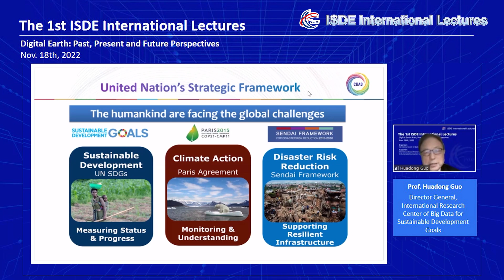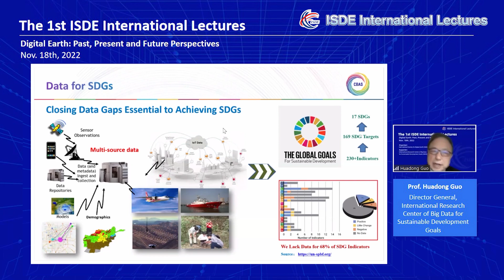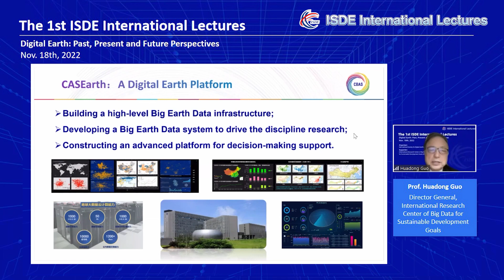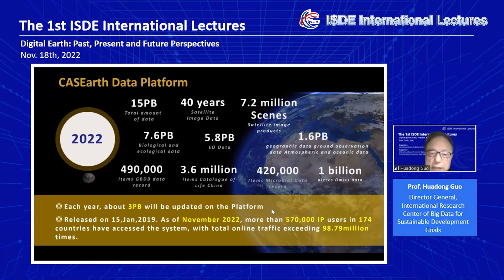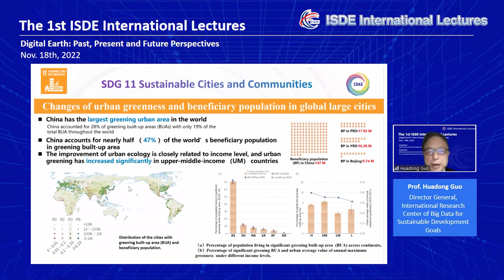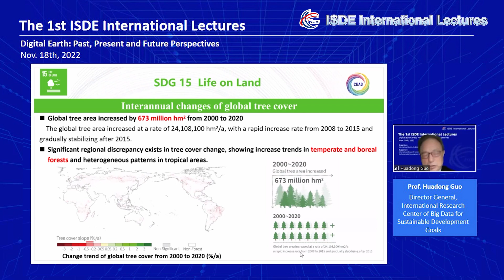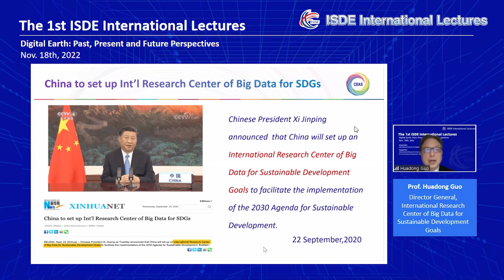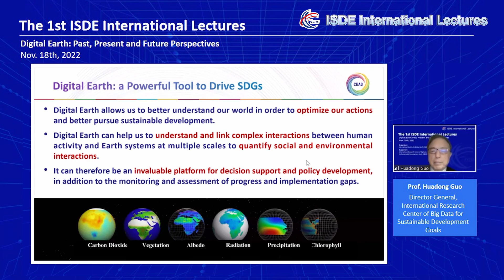Digital Earth in Facilitating of Sustainable Development Goals_Prof. Huadong Guo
This speech was delivered by Prof. Huadong Guo at the 1st International Society for Digital Earth (ISDE) International Lectures themed "Digital Earth: Past, Present and Future Perspectives" on November 18, 2022.

The ISDE International Lectures are organized by the International Society for Digital Earth (ISDE) and supported by the International Research Center of Big Data for Sustainable Development Goals (CBAS). It is a series of online events which feature invited lectures by well-known international experts in the field of Digital Earth. The event will invite speakers to give lectures every two months. The purpose of the events is to bring international scholars in the relevant research fields of Digital Earth together to exchange academic perspectives, share research results, and disseminate the most cutting-edge and authoritative concept of Digital Earth.

Prof. Huadong Guo is the Director General of the International Research Center of Big Data for Sustainable Development Goals (CBAS), a Professor of the Chinese Academy of Sciences (CAS) Aerospace Information Research Institute, an Academician of CAS, a Fellow of TWAS, a Foreign Member of the Russian Academy of Sciences, and a Foreign Member of the Finnish Society of Sciences and Letters. He is presently serving as Honorary President of the International Society for Digital Earth (ISDE), Director of the International Center on Space Technologies for Natural and Cultural Heritage under the Auspices of UNESCO, a Member of the Integrated Research on Disaster Risk (IRDR) Program co-sponsored by ISC and UNDRR, Chair of the Digital Belt and Road Program (DBAR), and Editor-in-Chief of two scientific journals, International Journal of Digital Earth and Big Earth Data. He also served as a Member of the UN 10-Member Group to Support the Technology Facilitation Mechanism for SDGs appointed by the UN Secretary-General (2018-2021), Chairman of the International Committee on Remote Sensing of Environment (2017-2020), President of ISDE (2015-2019), and President of the ICSU Committee on Data for Science and Technology (CODATA) (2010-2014). He has over forty years of experiences in remote sensing, specializing in radar for Earth observation, Digital Earth, and Big Earth Data. Guo has made numerous contributions to scientific literature including more than 530 papers and 24 books. He is the recipient of 19 domestic and international prizes.

To watch the ISDE International Lectures series, please see the ISDE web

Any expert who is interested in giving a talk about Digital Earth is warmly welcomed. Each lecture will be 1.5 hours for 3 speakers, with 20 minutes for each speaker and about 30 minutes for questions. To make the talks close to the lecture theme, the speaker who applies to give a talk is encouraged to invite the other two experts who have similar research interests with him/her together surrounding the lecture theme.